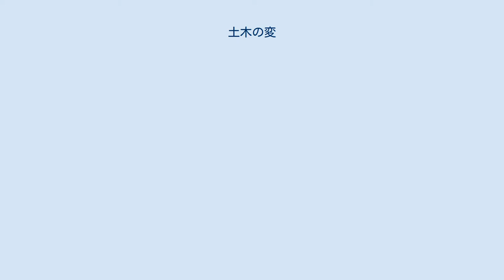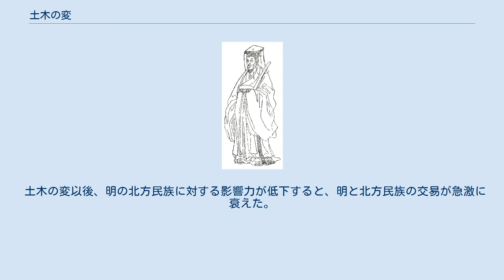土木の変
土木の変（どぼくのへん）は、1449年9月1日（正統14年8月15日）、交易の拡大を求めたオイラトの指導者エセンが明領に侵攻したのに対して、親征を行った明朝正統帝（英宗）が、土木堡（現在の河北省張家口市懐来県土木鎮）でエセンの軍勢に大敗し、正統帝自身も捕虜となった戦いを指す。
中国史上でも珍しい、皇帝が野戦で捕虜になった事件として知られる。
土木堡の変（どぼくほうのへん）ともいう。
 明の兵部尚書于謙が果断な対処を行ったために、エセンは大勝を収めたにもかかわらず正統帝を無条件釈放せざるを得ず、この戦いは明にとっては致命的な打撃には至らなかったが、明がその後100年以上にわたりモンゴル高原の遊牧民（いわゆる「北虜」）の間断ない侵攻に悩まされる端緒となった。
 オイラトは、遊牧国家の常としてその経済を交易に依存していたため、中国の物産を安定的に入手することが不可欠であり、明とは元来朝貢貿易が行われていた。
朝貢貿易において、朝貢から恩賞として下賜される金品の量は使節の人数に比例していたが、エセンの時代に急速に勢力を拡大したオイラトは、より多くの交易品を獲得すべく、明によって制限された50人の定数を超えて使節を送るようになった。
1440年代には使節の総員は1,000人を越え、その員数は膨張する一方であった（この使節の中には、中央アジアから来たムスリム商人が多く含まれていたとされる）。
 1448年冬、オイラトは使節の派遣にあたり、3,598人が朝貢すると明に通達した。
この過大な使節に対する恩賞の下賜は明の大きな国庫負担となり、また実際に来訪した使節の実数を調査した結果、3,598人は実数より大幅に水増しされていたことが判明した。
これに対し明は従来のオイラトに対する厚遇を撤回し、1448年の使節への下賜量を3,598人分の2割程度まで減額した。
エセンはさらに、この朝貢使節の派遣に際して、かねて約束していたとして明の皇女とエセンとの婚姻も申し出たが、それは明の通訳官たちが独断でエセンとの間で約束したものであったため、明はその申し出を拒絶した。
 しかしエセンは明との朝貢貿易の利益によってオイラトの統一を維持する必要があったため、明の方針転換はその統治体制に影響を与える重大な問題となった。
そのため、明に侵攻し、略奪した戦利品を分配することで支配下の遊牧民の求心力を維持するとともに、軍事的圧力で従来の厚遇を明に迫ろうとした。
またこの軍事行動には、婚姻を拒絶されたことによって損なわれた名誉の回復と、明に対する報復という側面もあった。
 1449年（正統14年）7月、エセンは名目上の主君であるモンゴルの大ハーンのトクトア・ブハと協力し、陝晋遼の3方面より明領へ侵入した。
中央軍を率いて山西に侵攻したエセンは、騎兵2万により大同へ進軍する。
当時明の権力を掌握していた宦官の王振は正統帝に親征を要請。
朝廷内の反対を押し切って王振を総司令官とし、50万と号する大軍が召集され、20人の武官と多くの文官とともに出撃した。
 7月15日、エセンは長城の陽和にて侵入、明の西寧侯宋瑛（永楽帝の娘の咸寧公主朱智明の夫）や武進伯朱冕などが率いる守備軍と衝突し、宋瑛・朱冕が戦死した。
7月17日、正統帝は異母弟である朱祁鈺（後の景泰帝）に留守を任せ、親征軍を率いて北京を出発した。
親征軍は北京から居庸関を通過、宣府（現在の河北省張家口市宣化区）を経由して、大同方面へ草原地帯を西進した。
 明軍内部では、豪雨による泥濘とそれに伴う食糧輸送の困難のため動揺が発生していた。
居庸関では、文武諸官が北京への帰還を要求したが、王振はその意見を退ける。
反対派による王振の暗殺計画が発覚した。
8月1日、明軍は大同に到着したが、大同庁に派遣され九死に一生を得て生き残った腹心の宦官郭敬より前線部隊がほとんど全滅したの報告を聞いた王振は、オイラト軍の脅威を知り、大雨を理由に撤退を開始する。
この際、「この進軍は勝利に終わった」と宣言し、皆が驚愕したと記録されている。
王振は紫荊関（現在の河北省保定市易県北西部）を経由し、自身の出身地である蔚州に英宗を案内しようとしたが、大同総兵郭登と大学士曹鼐たちの反対により、行軍経路を北寄りに変更した。
だがこのルートは、機動力にすぐれた騎兵を主力とするオイラト軍から追撃を受けやすいルートであった。
8月13日、エセンは宣府を経由して撤退する明軍の追撃...